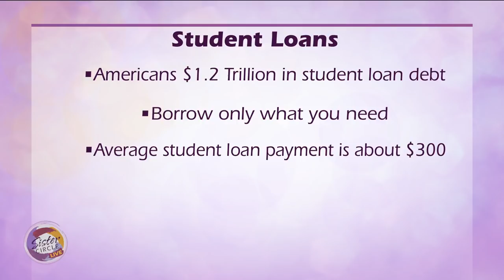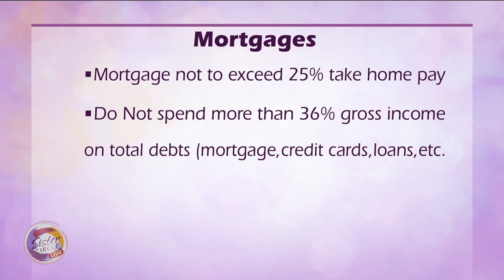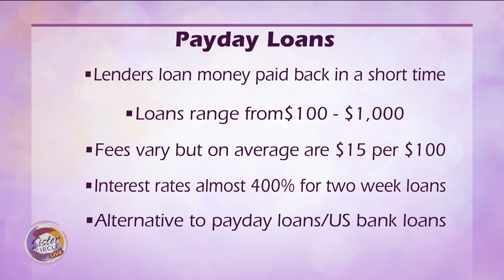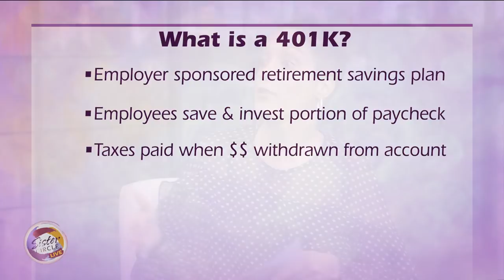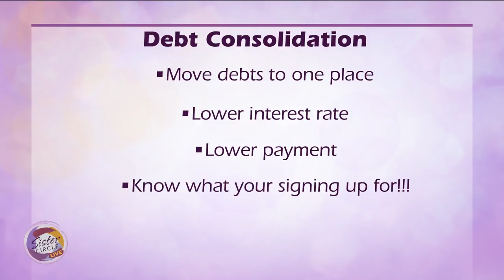Sister Circle | Financial Expert Jini Thornton - Money Talks